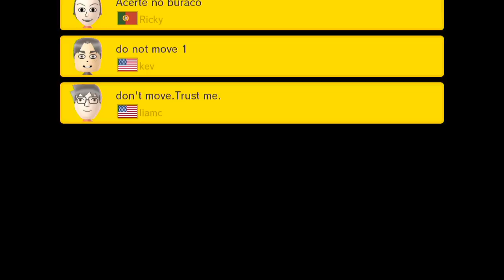【マリオメーカー 実況】#63 ノーミスチャレンジ!! 100人マリオチャレンジ 【mario maker】